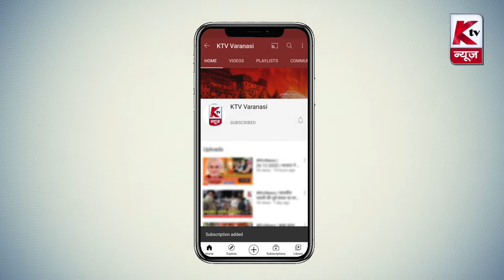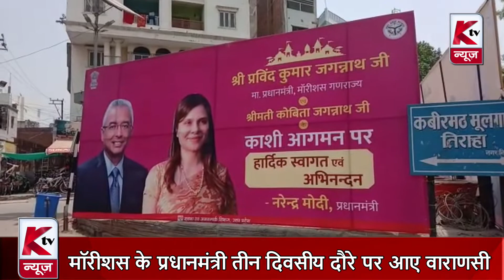Varanasi News Bulletin | 20.04.2022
1. महात्मा गांधी काशी विद्यापीठ का छात्र संघ चुनाव हुआ संपन्न
2. पांच दिवसीय शीतला महोत्सव का विशाल भंडारे संग हुआ समापन
3. सीएचएस प्रवेश के संदर्भ में एबीवीपी कार्यकर्ताओं ने किया बुद्धि शुद्धि यज्ञ
4. काशी आए अमेरिकी राजदूत ने देखी मां गंगा की आरती
5. हिंदू युवा वाहिनी मंडल प्रभारी द्वारा की गई जनसुनवाई
6. बीएचयू कृषि विज्ञान संस्थान के छात्र ने की नेक पहल
7. मैदागिन स्थित कांग्रेस कार्यालय में आयोजित हुई प्रेस वार्ता
8. मॉरीशस के प्रधानमंत्री तीन दिवसीय दौरे पर आए वाराणसी